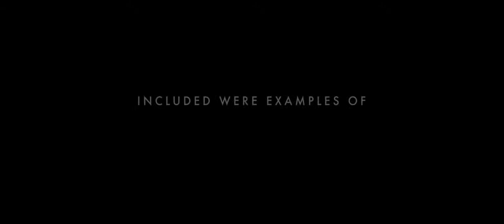Pixels | Official Trailer 2015 HD